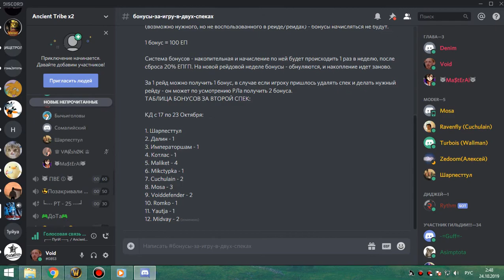4я часть цлк 10 гер фурик-пвар 23 10 19